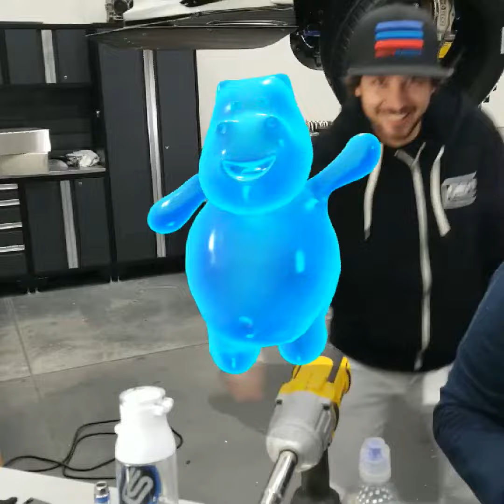8.26.18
Honor the Dearly Departed, for Stephen and Amy.